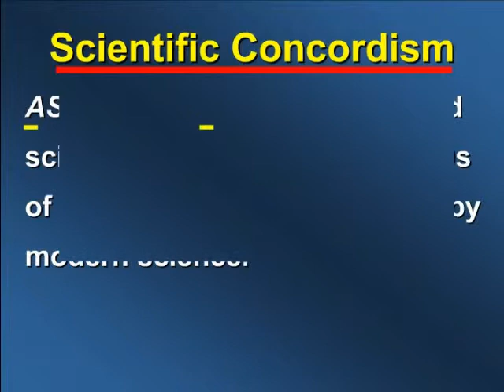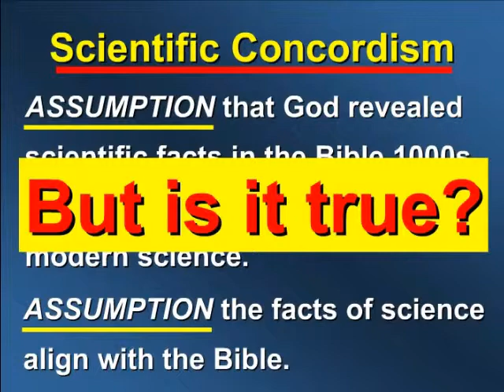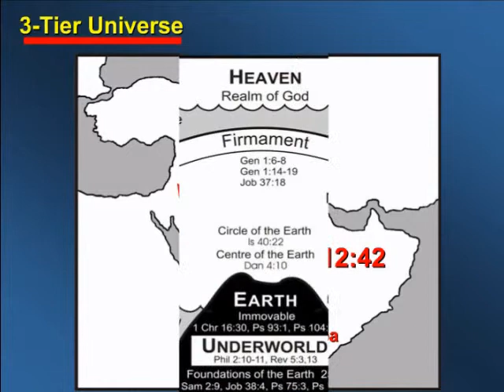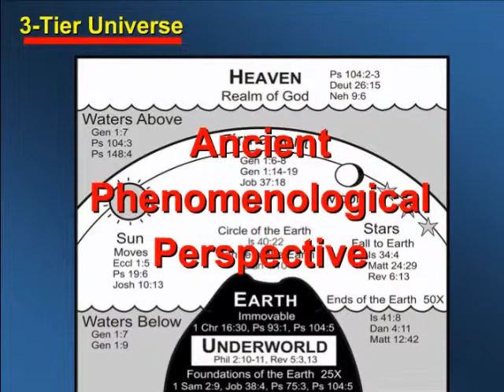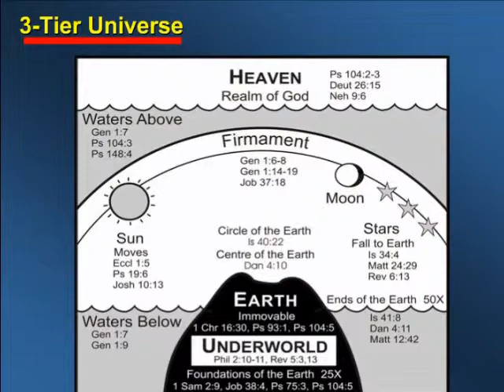Denis Lamoureux - Was Adam a Real Person? - Part 2